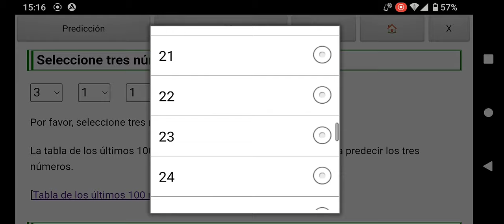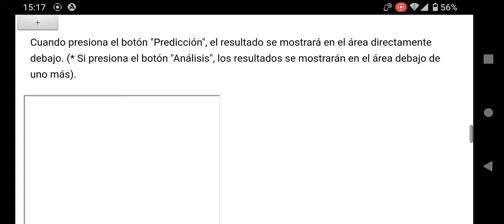Predicción Melate Retro 6/39 Lotería México (Próximo sorteo 1293: 7 de Febrero de 2023)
Usando la aplicación de Android "Lotería de México Predecir" publicada en la tienda Google Play, predije el resultado de "Melate Retro 6/39" que se realizará el 7 de Febrero de 2023.

Cuando haces clic en el botón de análisis, puedes comprobar la compatibilidad de cada número seleccionado con otros números con la misma configuración que cuando haces una predicción.

Para iPhone y Windows, por favor use la versión web. Busque "Predicción de Lotería Gratis México Lotto".